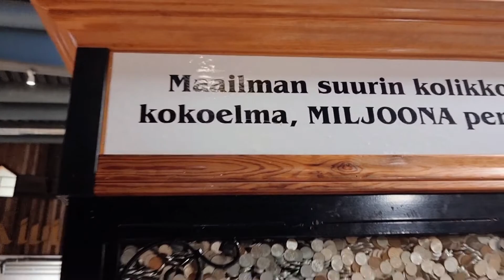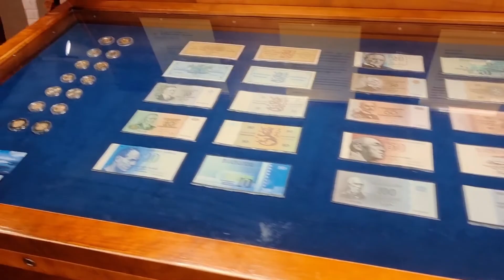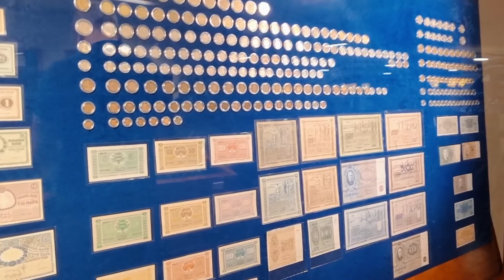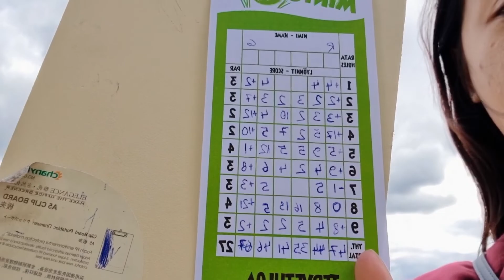Mini Golf @ tuurin kyläkauppa | Day 3 • Van Life | Pinay in finlad